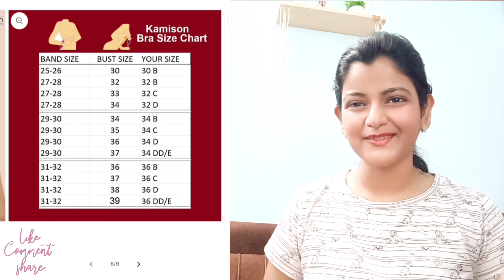Kamison Lingerie haul | Kamison bra |Affordable Sports & T-shirt Bra | Katyayni Chaudhary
Hello guys, hope you are doing great.
My name is Katyayni Chaudhary and I like making videos on skincare, fashion, beauty and lifestyle.

In this video I will be sharing my experience with a newly found brand called kamison. They deal with all the female inner wear or lingerie. Do check it out.😉

Below is the link of the size finding videos and all the products available in this particular brand.

Instagram: katyayni_chaudhary and scentedcandlesbykat